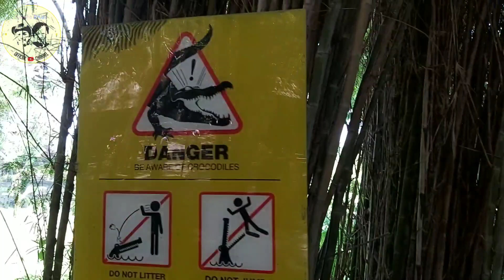TERNYATA KE BALI SAFARI SAAT PANDEMIC TUH BEGINI..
Aman gak sih liburan d saat pandemkc covid 19 gini?
haii.. teman teman kemarin kimora dan ryuga liburan ke bali nih banyak yangg tanya aman gak sih liburan kesana..
nah jawaban nya Insha Allah aman selama mematuhi protokol kesehatan yaa, mencuci tangan, jaga jarak, memakai masker dan selalu jaga kebersihan yaa..
di bali kemarin kebetulan sepi sekali teman teman jadi kami benar benar menjauhi keramaian
mau ray keseruan nya seperti apa? yuk lihar video nya teman teman..